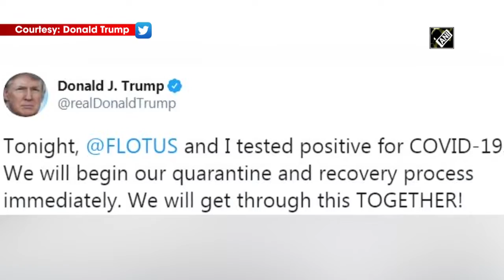अमेरिकी राष्ट्रपति Donald Trump और पत्नी Melania कोरोना वायरस से संक्रमित || India News